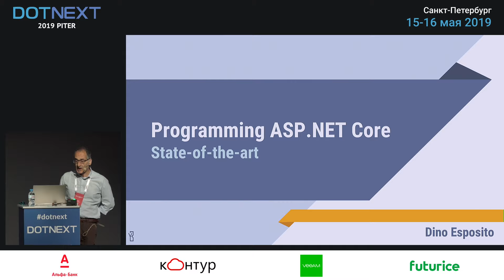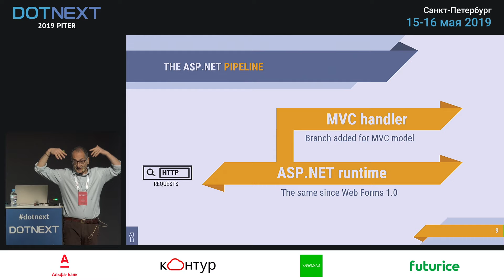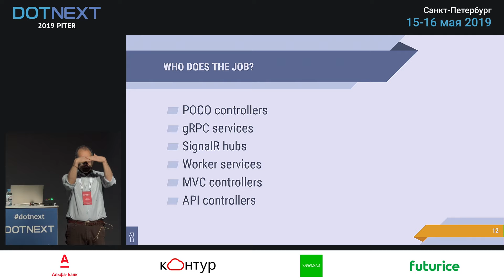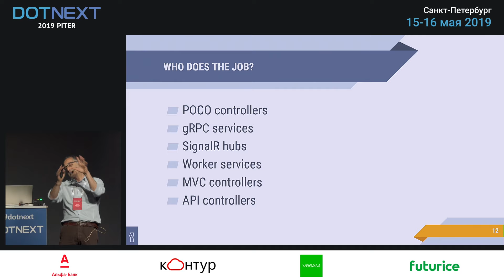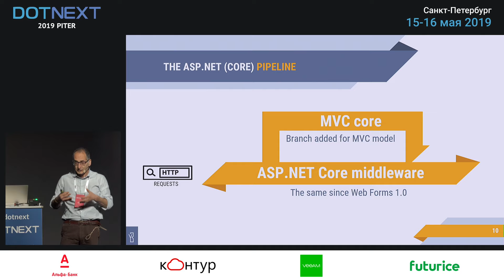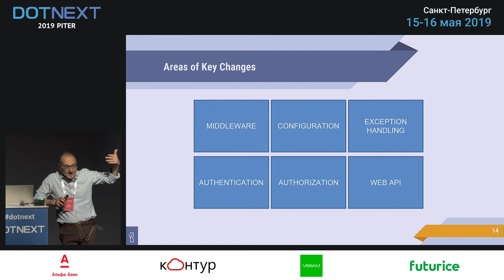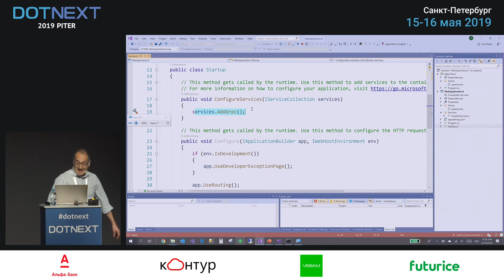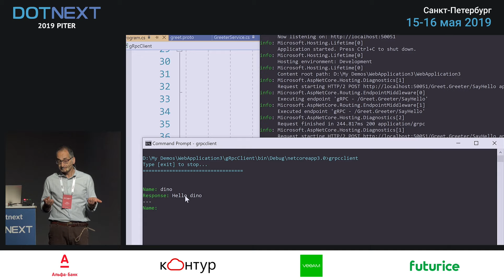Dino Esposito — ASP.NET Core 3.0: State of the art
Новый фреймворк, определяющий стандарт на ближайшие годы.

A lot has happened in the past five years concerning .NET Core and ASP.NET Core development. With version 3.0 coming out, it's time to look at the pillars of web applications of today and tomorrow running on the Microsoft platform. The talk addresses the concerns of architects and managers needing to build durable solutions on the Microsoft stack and lists facts about setting up a web backend and frontend and cross-cutting concerns such as caching, security, health checking, API, configuration.